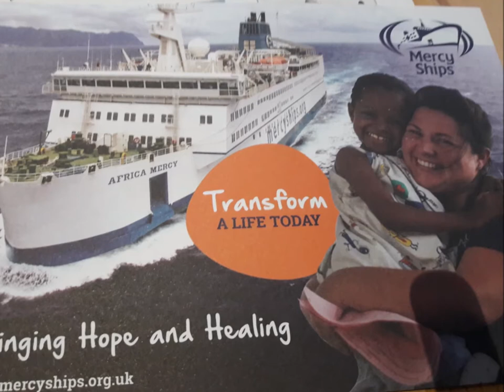Espresso Church in Prestwich Sept 3, 2018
Espresso Church is supported by Churches Together in Prestwich and Kersal. It meets on the first Monday in the month upstairs at Costa Coffee, Prestwich Precinct at 6.45 for 7pm start.